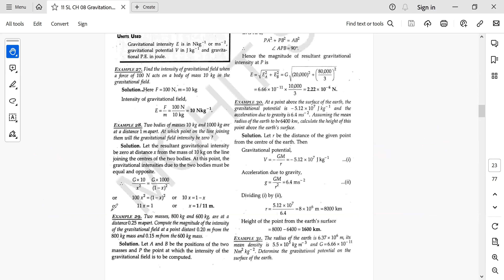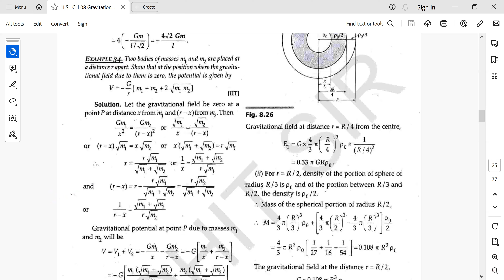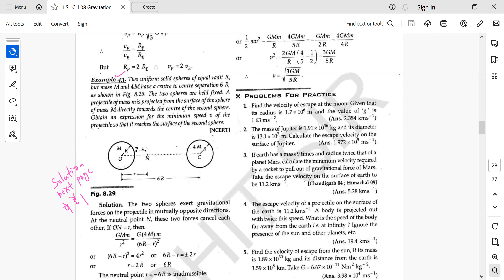Questions based on gravitation part 1st